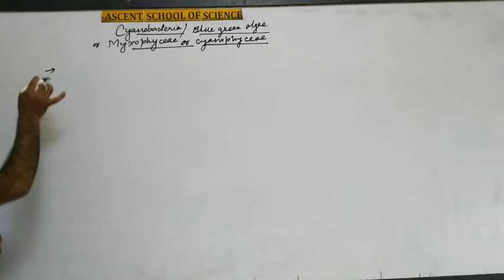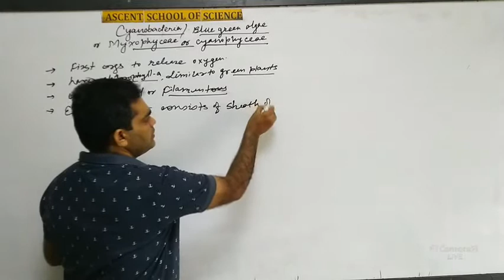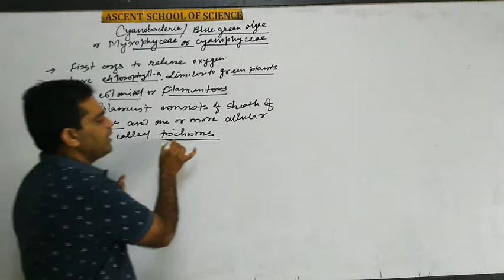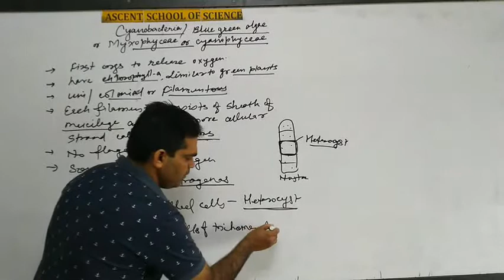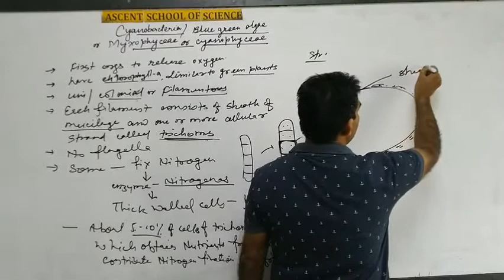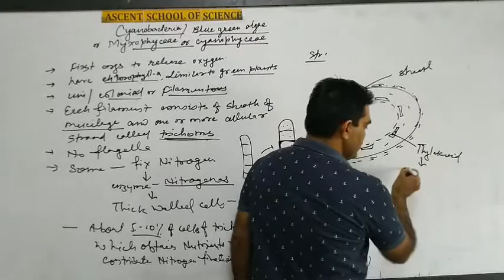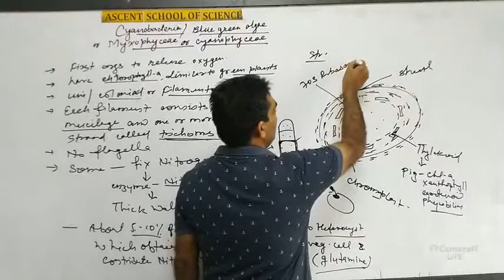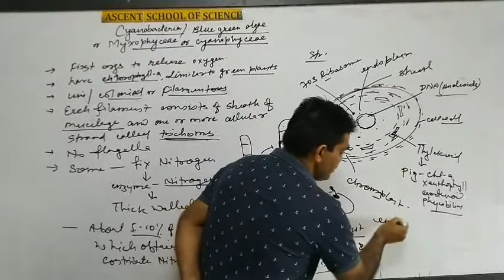Cyanobacteria | Biology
Subject: Biology
Class: 11
Medium: English
Chapter Name: Cyanobacteria | Biology
School: Ascent School of Science
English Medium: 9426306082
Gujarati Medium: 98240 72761